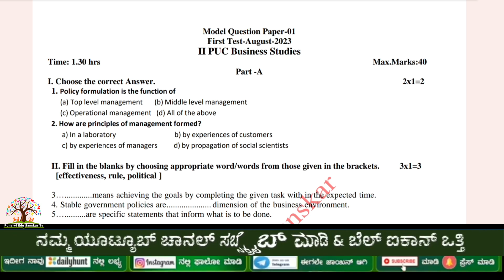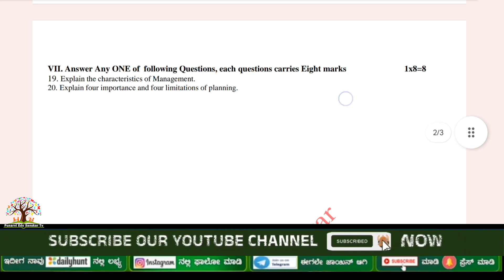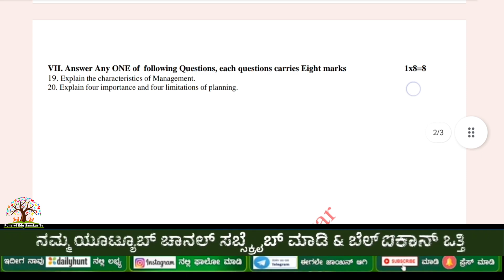2ndPUC Business Studies | First Test-August-2023 | Model Question Paper | New Question Paper Pattern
Hi Students
we are providing about 2ndpuc business studies 1st test 2023 model question paper and new question paper pattern

other searches👇
2ndpuc business studies passing package in kannada
2ndpuc business studies passing package in english
2ndpuc business studies passing package
2ndpuc business studies 2023
Karnataka Board Pre University Exam